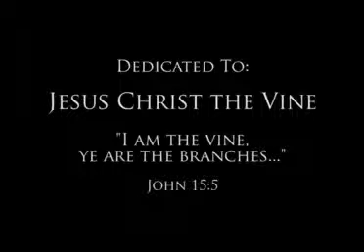2. Escape from the Black Hole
Speaker: Ivor Myers